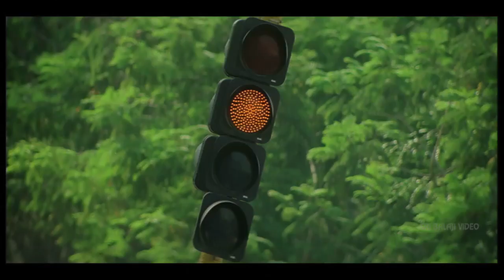Bunny Movie MS Narayana Venu Madhav Comedy Scene | Allu Arjun, Gouri Mumjal | Sri Balaji Video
Watch & Enjoy Bunny Movie Scenes (720p) Starring Allu Arjun, Gowri Mumjal, Sarath Kumar, Prakash Raj, Raghu Babu, MS Narayana, Story - Screenplay - Direction VV Vinayak, Music Composed by Devi Sri Prasad.

Story of the film deals with Polavaram project, which is an ambitious one. By having Polvaram project as main objective, the first half deals with love episodes of hero and second half deals with mama - allullu thread. The underlying logics and complication behind Polavaram project were not considered in an academic style. It's a predictable storyline in the lines of past Vinayak's films. Allu Arjun gave another scintillating performance as Bunny. He is pretty stylish in his mannerisms. His dances are full of energy and verve. Fights (city based) are impressive. Debutant actress Gowri Mumjal is adequate. Tamil hero Sarath Kumar did a vital role in this film.Raghu Babu's comedy is the highlight of this film.Prakash Raj is extremely impressive.